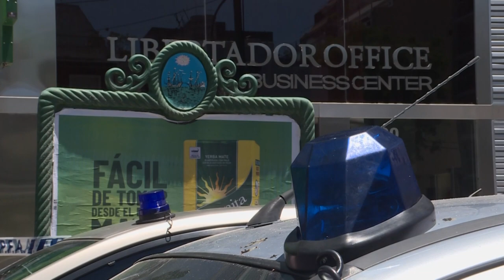Médico de Maradona é acusado de "homicídio culposo"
Leopoldo Luque, médico particular de Diego Maradona que está sendo investigado pela causa da morte do ídolo argentino aos 60 anos, disse neste domingo que cuidou "o máximo possível, até o impossível" de um paciente que "fazia o que queria" na vida.